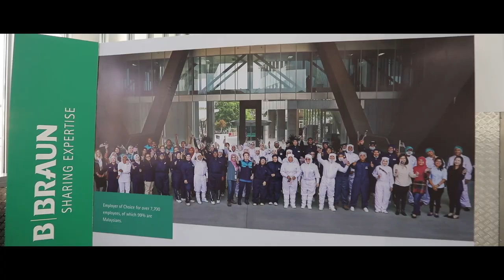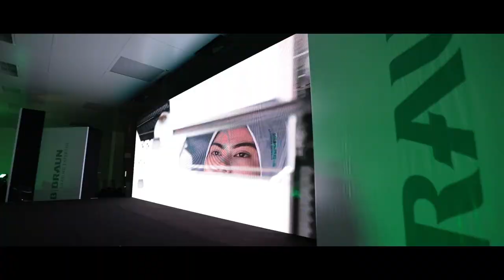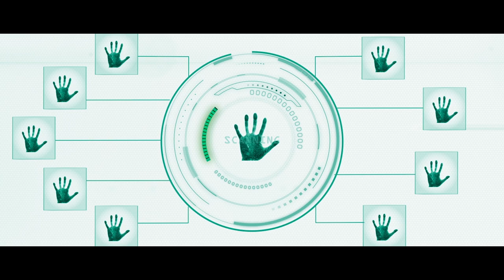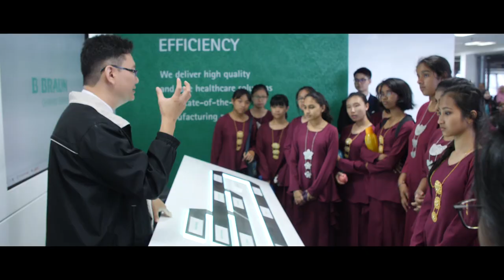B. Braun opens 5 New Medical Production Facilities in Penang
Built over a period of 9 years, B. Braun officially opened 5 new and enhanced production plants and other administrative buildings in Penang, Malaysia. Medical devices for infusion therapy, pharmaceutical solutions and surgical instruments for the treatment of patients in Malaysia and around the world are manufactured here.